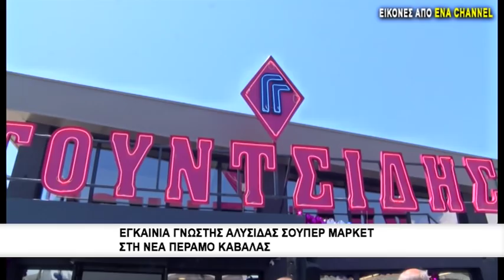Εγκαίνια γνωστής αλυσίδας σούπερ μάρκετ στη Νέα Πέραμο Καβάλας